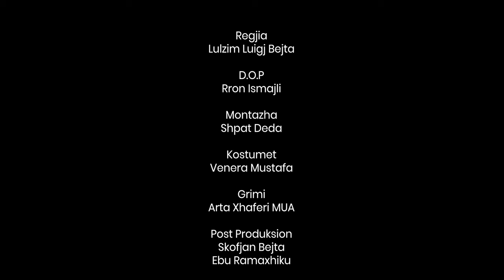Shpat Deda - Instinktivisht (Official Video)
Shpat Deda - Instinktivisht

Fjalët dhe muzika: Shpat Deda

Prodhuar nga: RAVENCITY PRODUCTION
Producentë: Shpat Deda, Lulzim Bejta, Rron Ismajli
Regjia: Lulzim Luigj Bejta
D.O.P. Rron Ismajli
Montazhë: Shpat Deda
Kostumet: Venera Mustafa
Grimi: Arta Xhaferi MUA
Post Produksion: Skofjan Bejta, Ebu Ramaxhiku
Gaffer: Flamur Ahmeti, Safet Borovci
Falenderime Visar Kuçit që na e huazoi gitarën e zezë.

Kanga:

Za, kitarë akustike, za përcjellës - Shpat Deda
Gitare elektrike, bas gitare, Moog - Dritëro Nikqi
Tupana - Nesim Maxhuni
Rhodes - Jeton Dolaku
Gitare elektrike - Armend Xhaferi

Producentë: Shpat Deda, Dritëro Nikqi
Inxhinier i audio incizimit dhe i miksit: Dritëro Nikqi
Incizuar dhe miksuar në Studio C, Prishtinë
Masterimi: Cem Oral, JM Mastering, Berlin

Teksti:

N'mes të turmës po e shoh
Syni ma kapë
Nuk osht vështirë me e vërejtë
Nji perëndeshë t'tillë

K'to që trupi po ma thotë
Shumë mirë e njoh
Kthim mbrapa s'ka
E jemja osht

Sytë takohen, buza qesh
Instinktivisht
A thu sa e ambël osht
Lëkura e saj

Po m'shkon mendja me i knu n'vesh
Butësisht
Diçka që shkon

Hajde kcejmë
Qitash zemër
Çfarë kange e mirë

Prekëm
Ku t'dush zemër
Ti ndiju e lirë

Ka nisë loja kush p’e nxen
Tjetrin tu kqyrë
Për mu gjithmonë ka mjaftu
Veç dy-tri herë

Gjaku m'vlon kur ajo kcen
E flokët mi gjun
E sytë mi gjen
Shumë lehtë mi gjen

Hapi m'niset n'drejtim t'saj
Instinktivisht
E kom bo me qindra herë
Po zemra gjithmonë rreh

Butësisht
Diçka që shkon

Hajde kcejmë
Qitash zemër

Prekëm
Ku t'dush zemër

A po vjen
Dikun zemër
Ku jena

Veç unë e ti
Puthëm
Ma shpejt zemër

Para se
Nata mu kry

Lyrics translation:

Title: Instinctively

I spot her in the middle of the crowd
My eye catches her
It’s not hard to notice
Such a goddess

What my body is telling me
I know only too well
She’s mine

Eyes meet, lips curl into a smile
Instinctively
I wonder how sweet
Her skin is

I’m thinking of singing
Softly in her ear
A song that goes

Come, let’s dance
Right now baby
It's such a nice song

Touch me
Wherever you want baby
Feel free

The game of who catches who
Watching is on
For me, two-three times
Has always been enough

My blood boils when she throws
Her hair towards me
And finds my eyes
She finds them so easily

My step begins to go her way
Instinctively
I have done it a hundred of times
But my heart always beats

Come, let’s dance
Right now baby

Touch me
Feel free

Will you come
Somewhere baby
Where it’s just you and me

Kiss me
Right now baby
Before the night ends